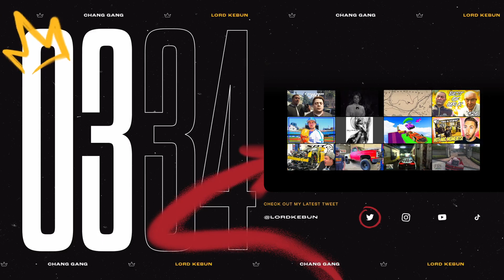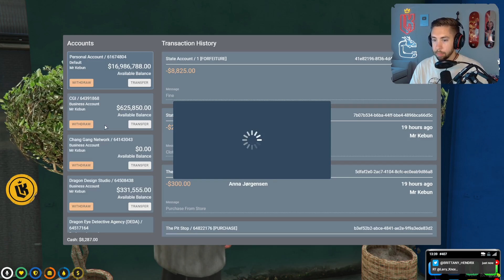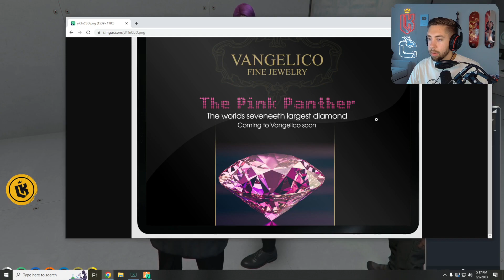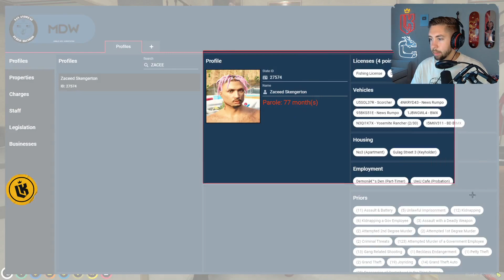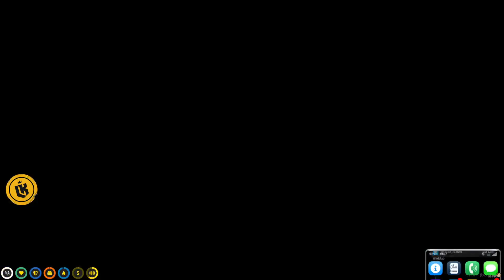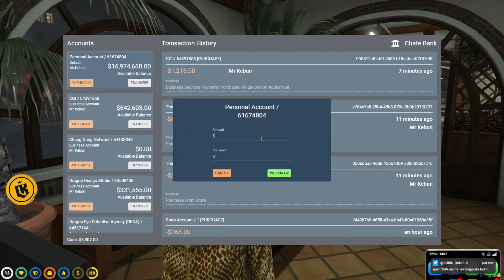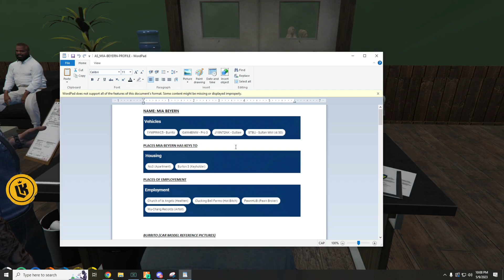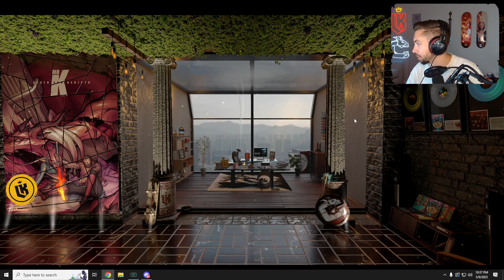LordKebun Facebook Video on Demand [05/09/23]